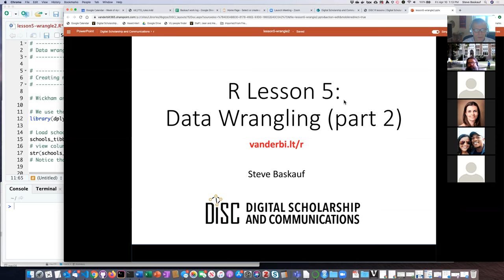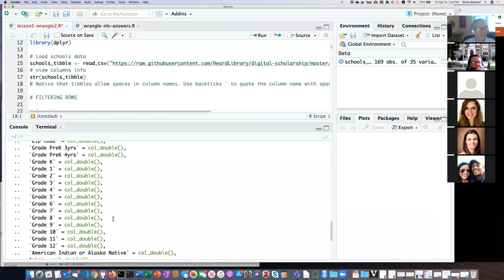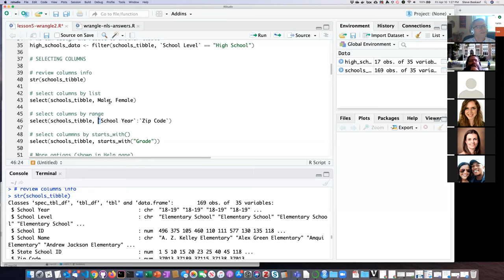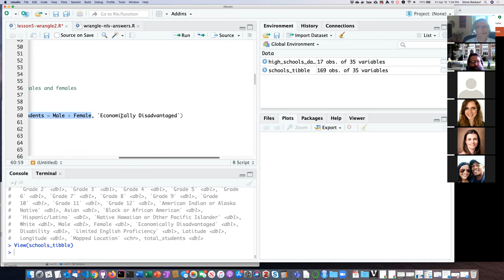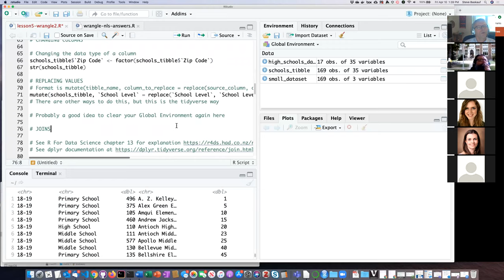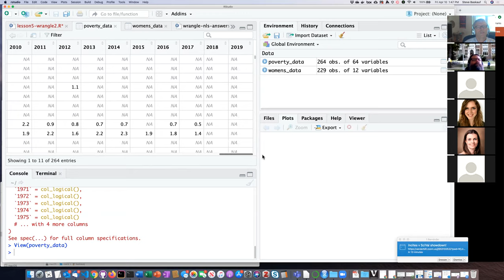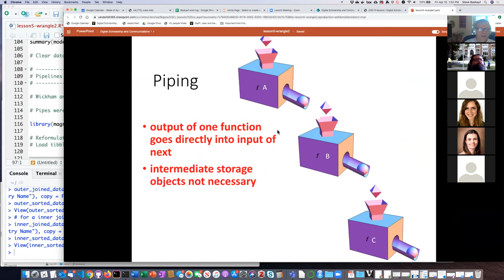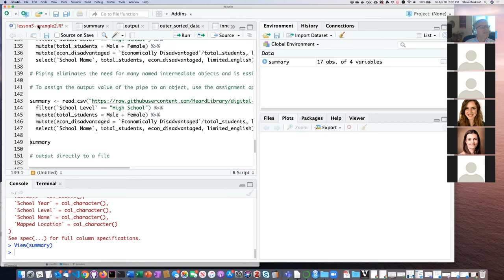DiSC Beginner R lesson 5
Data wrangling with: subsetting, creating new columns, and table joins; piping